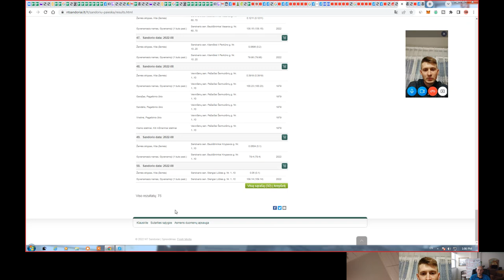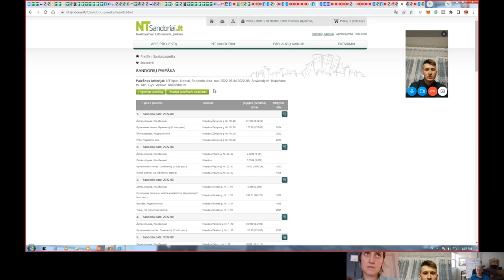KAIP SUGRĮŽTI I LIETUVĄ IR GERAI UŽDIRBTI. Gera galimybė emigrantams ir ne tik.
Susisiekite su mumis: skype: VISI BUTAI BUTAI